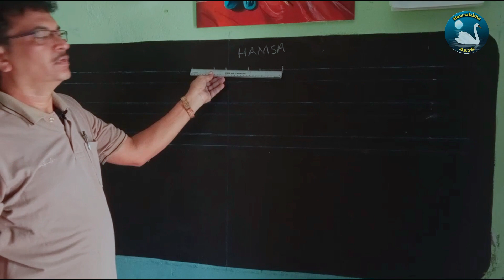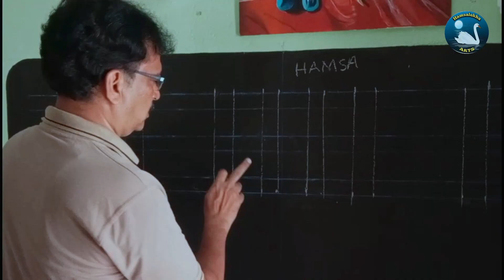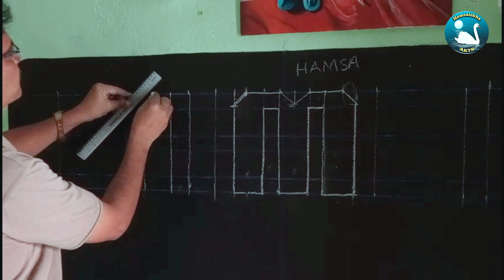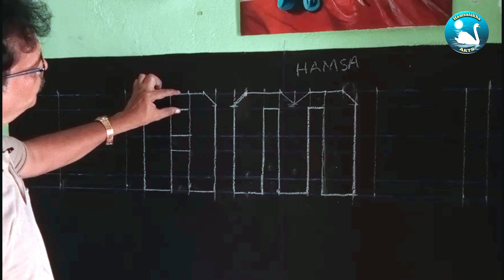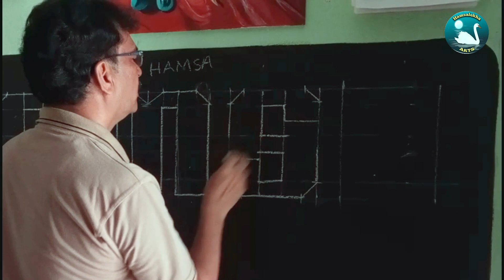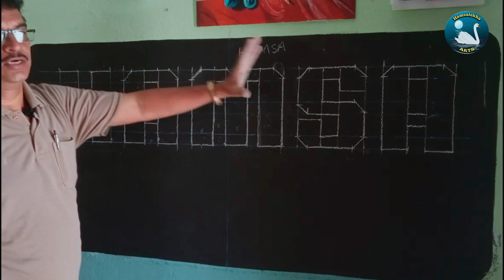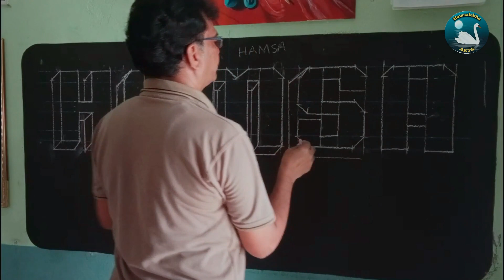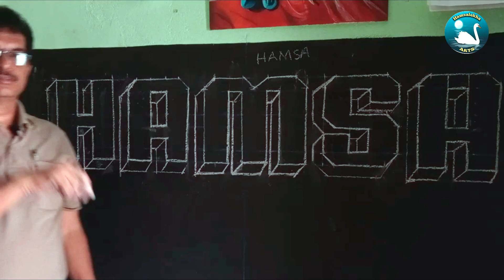How to Sign Board Letter Writing | English letters Sign board | shade outline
How to Sign Board Letter Writing  How to Sign Board Letter Writing | English letters | Sign board | shade outline